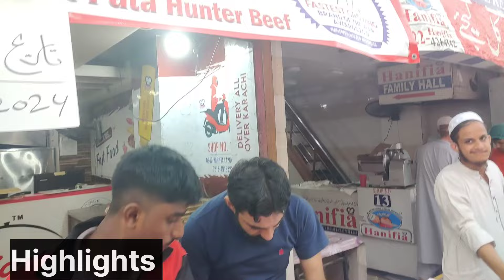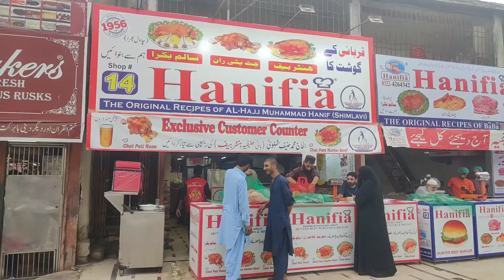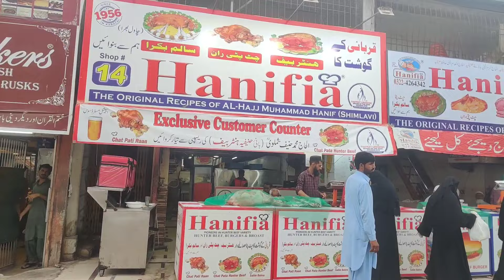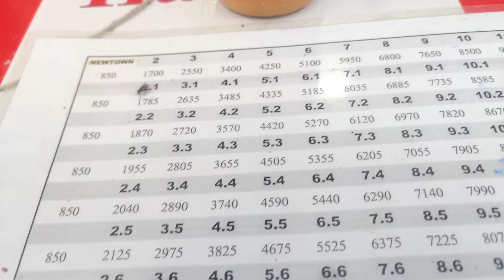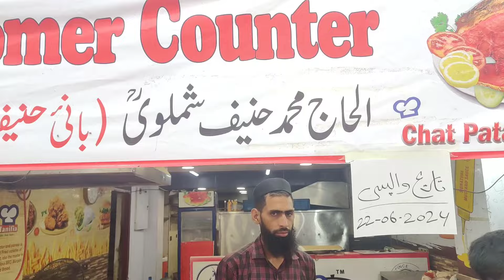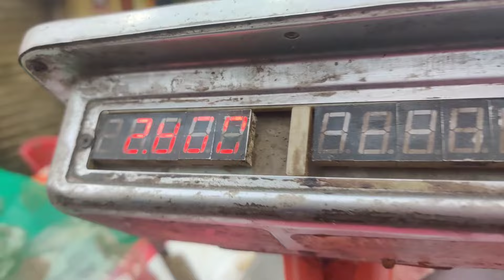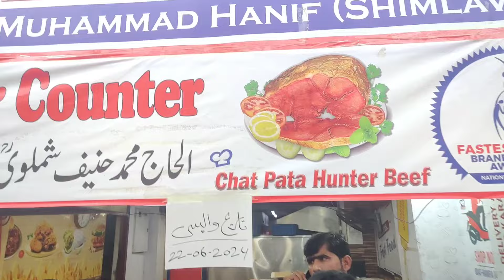Pakistan Best Hunter Beaf | Hanifiya Hunter Beaf | Best Hunter Beaf Karachi Since 1956 | Eid Special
Pakistan Best Hunter Beef | Hanifiya Hunter Beef | Best Hunter Beef Karachi Since 1956 | Eid Special

1956 Karachi ma between hunter beef banane Wala